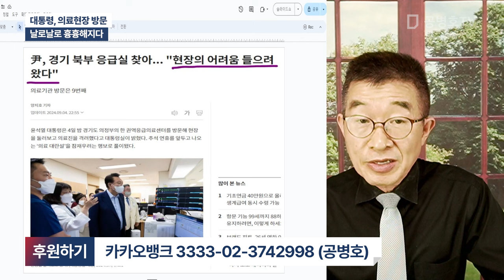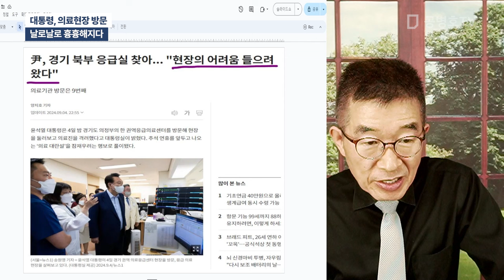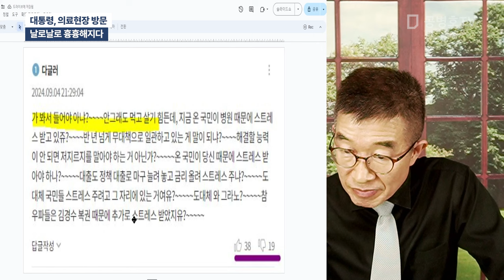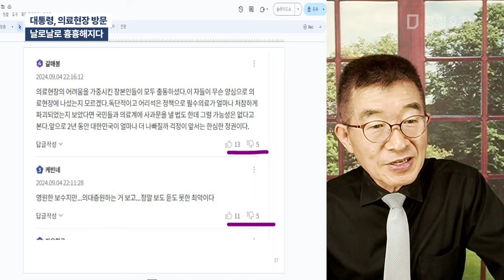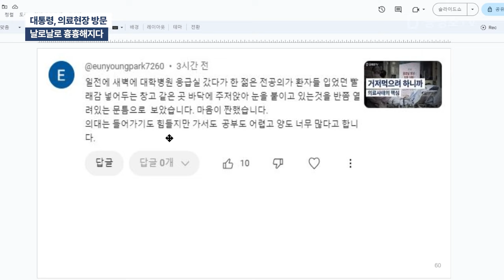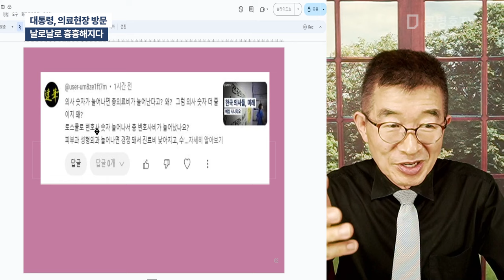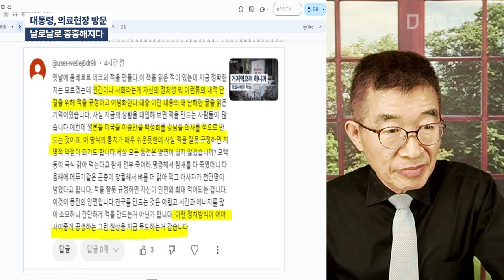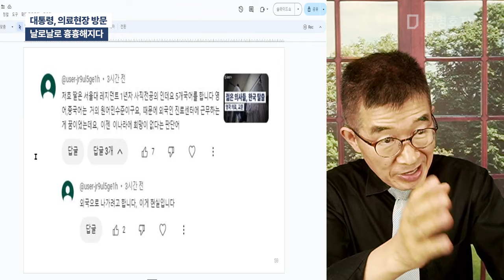대통령, 의료현장 방문 / 어떻게 해야하나 [공병호TV]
Bitcoin : 3MTW849AkP2ftLeSK2teZHMmzLu7Z83s9U